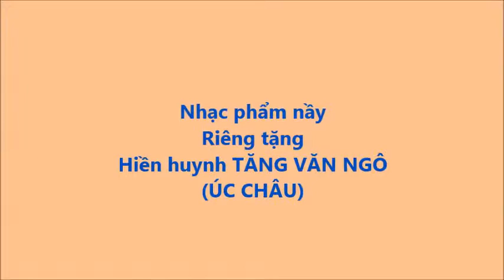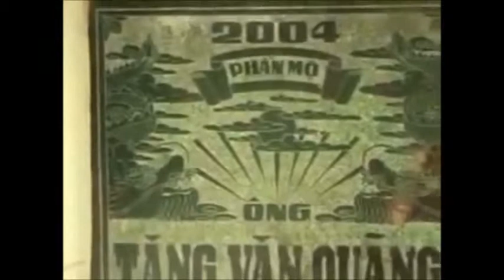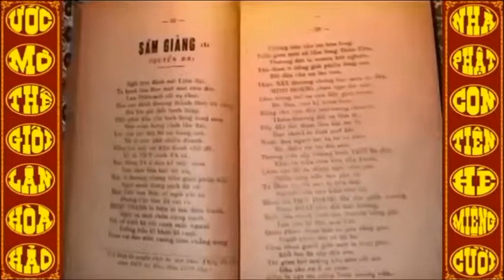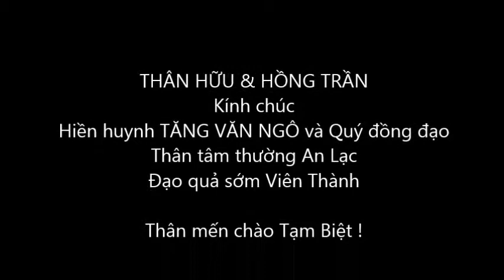Nhạc Đời Lời Đạo - TÂM SỰ ĐỜI TÔI -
Nhạc phẩm TÂM SỰ ĐỜI TÔI
Nhạc Đời : Đêm Buồn Tỉnh Lẻ - Nhạc sĩ : TÚ NHI & BẮC GIANG
Lời Đạo : Hồng Trần - Tiếng hát THÂN HỮU
Riêng tặng hiền huynh TĂNG VĂN NGÔ (Úc Châu)